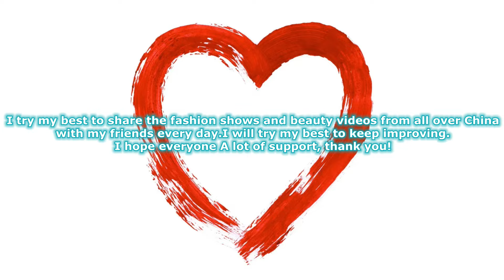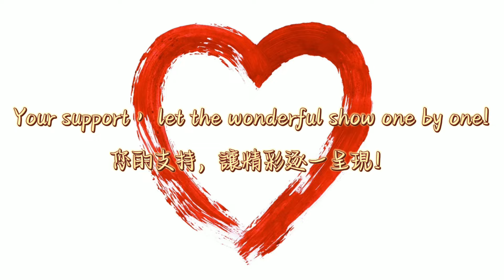SIUF大乳雙模內衣秀 Big Tits Double Model Lingerie Show 下着ショー Trình diễn đồ lót โชว์ชุดชั้นใน 속옷 쇼